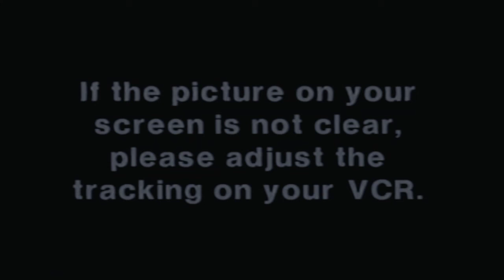Higher Love - Steve Winwood (Chiptune/Synthpop Cover)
A chiptuney synthy cover of Steve Winwood's Higher Love. Made for Oliver's Piece. Enjoy!